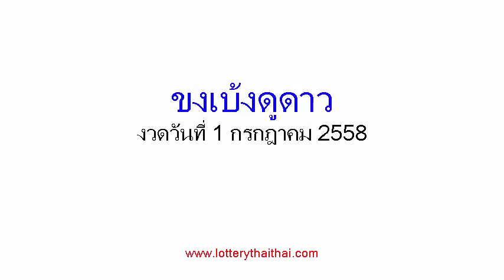เลขเด็ดงวดนี้ หวยซองขงเบ้งนำโชค 1/07/58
หวยเด็ด หวยซองขงเบ้งนำโชค  งวดวันที่  1 กรกฎาคม 2558